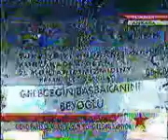Genç Parti Kongresi ve konuşmacı ben Kaan Aytuğ.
Genc Parti Kongresi;Salon, Cem Uzan'in salona gelisi Ve cosku. Son olarak konusmaci olarak Kaan Aytug